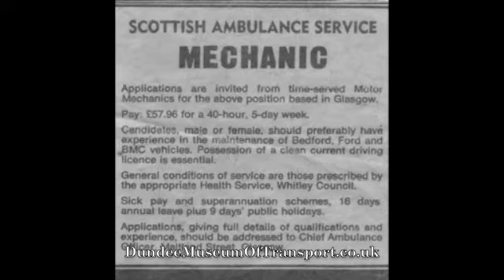DMofT - Photographs used in our 2010 exhibition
In October and November 2010 Dundee Museum of Transport held an extremely successful exhibition in Dundee's Central Library. The Library and Museum teams put together this slideshow featuring many of the photographs they had collected and it was shown on a screen for visitors to watch throughout the exhibition.